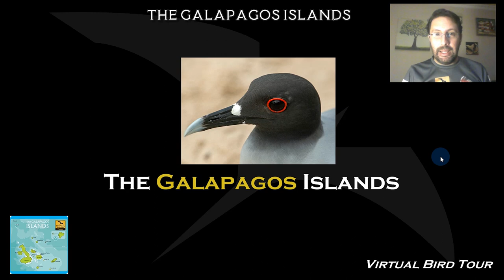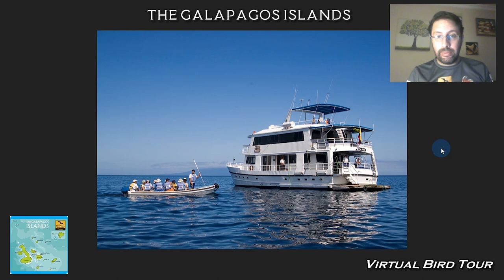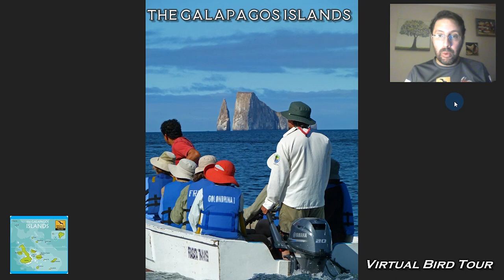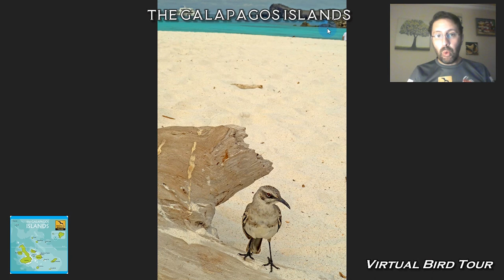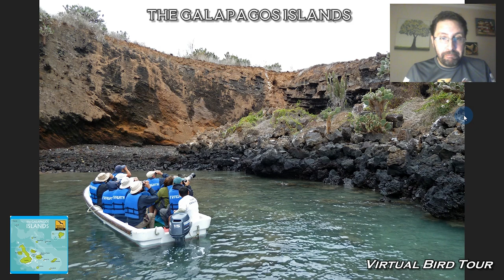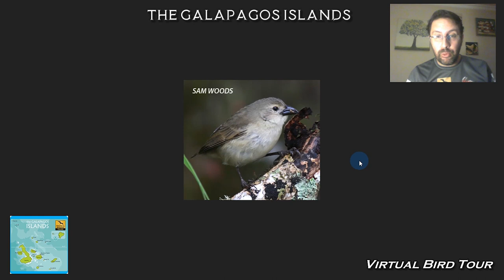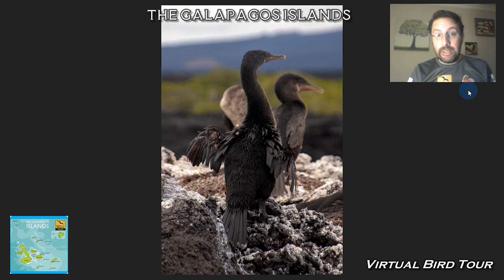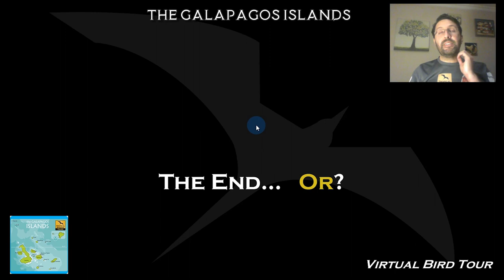A Virtual Tour of the Galapagos